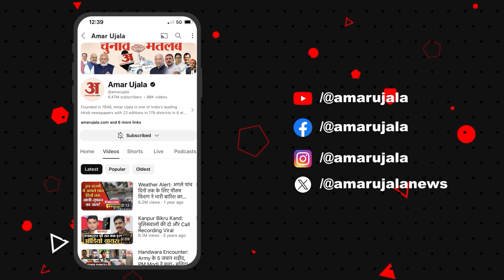CM Yogi on Congress: यही अंतर है 'राम' और 'रोम' की संस्कृति में, कांग्रेस पर CM योगी ने कसा तंज